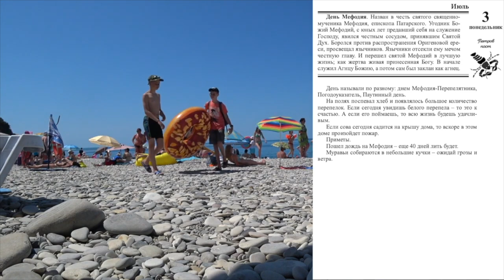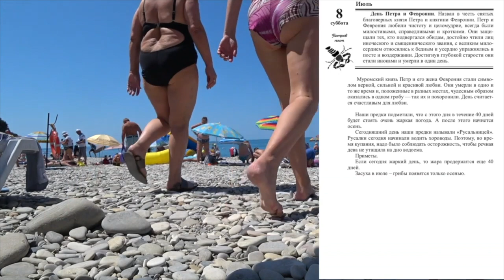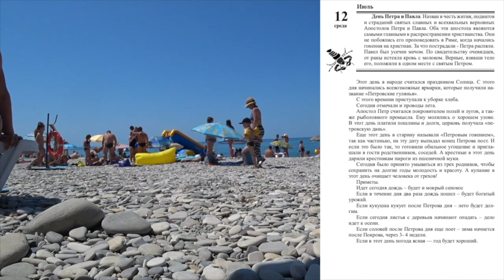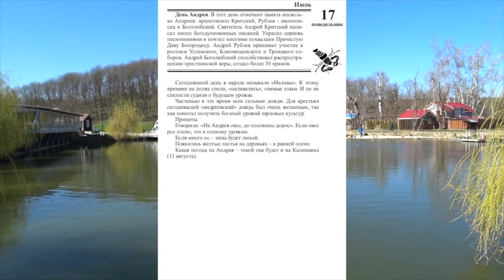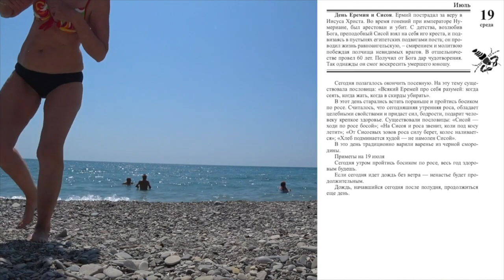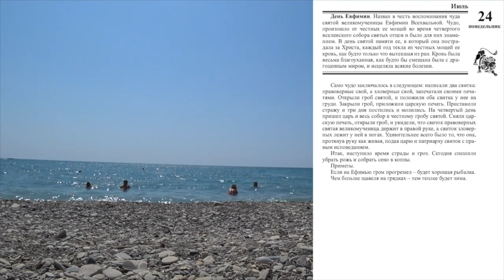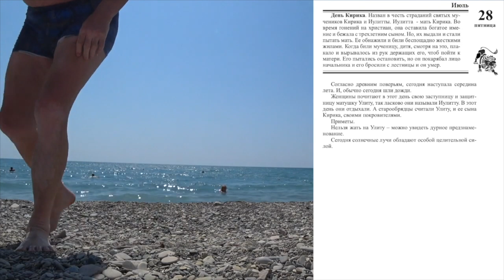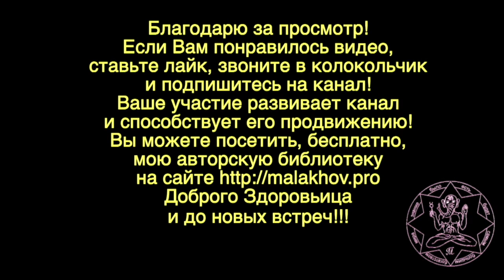ИЮЛЬ. ОСОБЕННОСТИ. Малахов.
Месяц июль имеет свои особенности. Это и круг святых, и народные поверья, и приметы, и многое другое, что может быть весьма полезным. А также мои вставки о ведении здорового образа жизни, прекрасные виды родных краев.